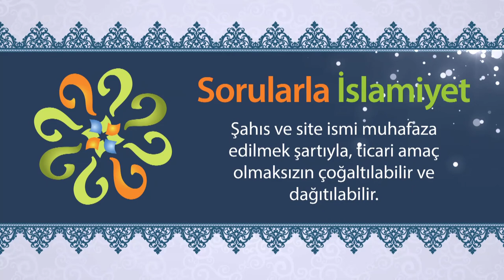Müslüman olmayan bir kişiye, "kâfir" diye hitap etmenin hükmü nedir?